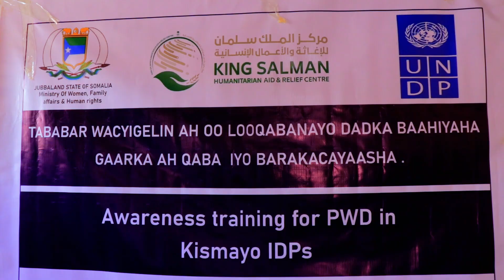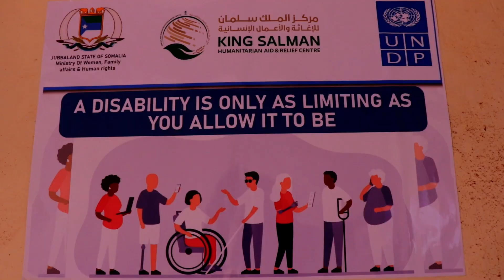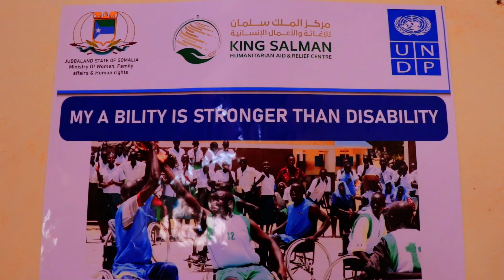Wasaradda Haweenka aya wacyigalin u qabatay dadka bahiyaha garka ah qaba ee ku nol degaanka Qam-qam.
Wasaaradda Haweenka iyo Arimaha Qoyska ayaa wacyigalin u qabatay dadka baahiyaha gaarka ah qaba ee ku nool deegaanka Qaam-qaam.